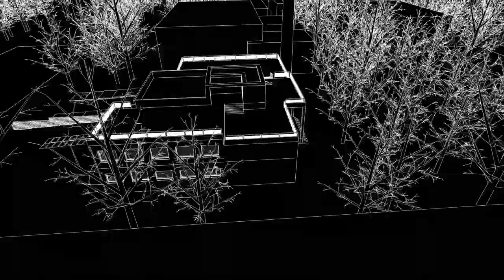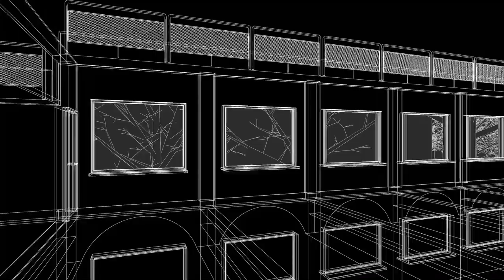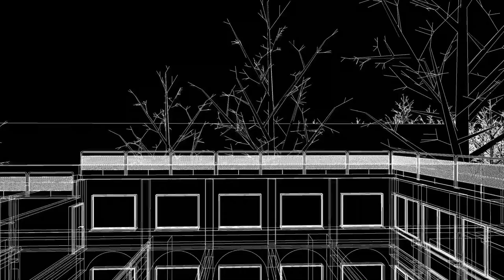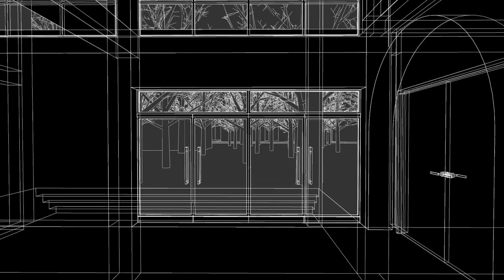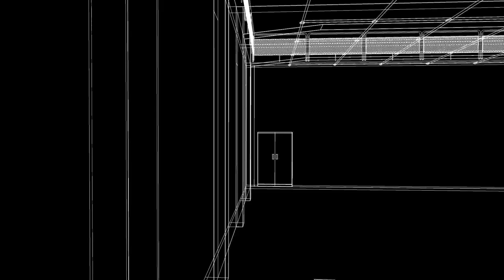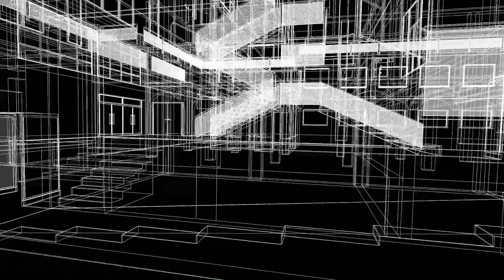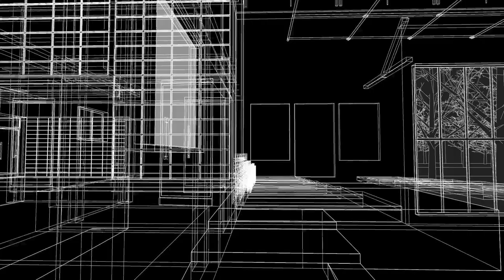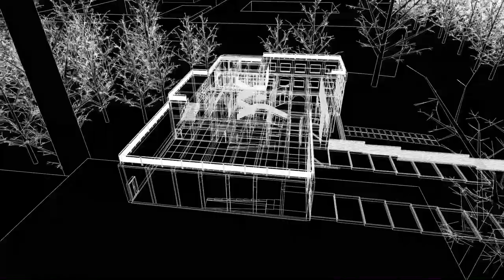Things that Remember 2020 - 3D Gyeonggi SS Campus Space1986 (Ex College of Agriculture, SNU), Suwon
기억하는 사물들 2020 - 3D 경기상상캠퍼스 공간1986 (구 서울대 농대), 수원

3D 시뮬레이션 슈퍼바이저   김경희
3D 시뮬레이션 제작   디자인씰
영상 제작 슈퍼바이저   김민경
영상 편집   R2D2
사운드 디자이너   윤제호
사운드 후반 편집   곽소민

3D Simulation Supervisor   Kyunghee KIM
3D Simulation Production   DesignSeal
Video Production Supervisor   Minkyoung KIM
Video Edit   R2D2
Sound Designer   Jeho YUN
Sound Post-production Edit   Somin KWAK